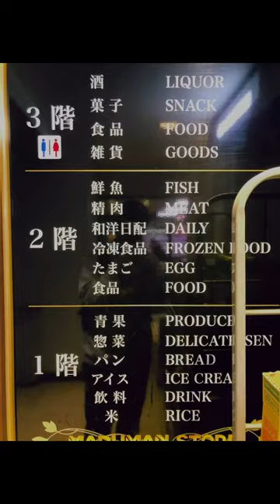편의점과는 또 다른 재미! 도쿄슈퍼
도쿄를 포함한 일본편의점은 전세계적으로 하나의 관광지인데요.
편의점과는 또 다른 재미를 가진곳이 바로 일본 슈퍼에요.